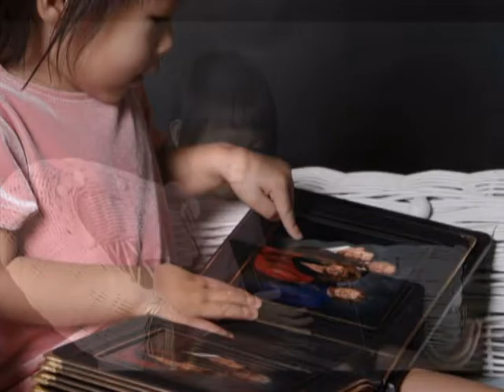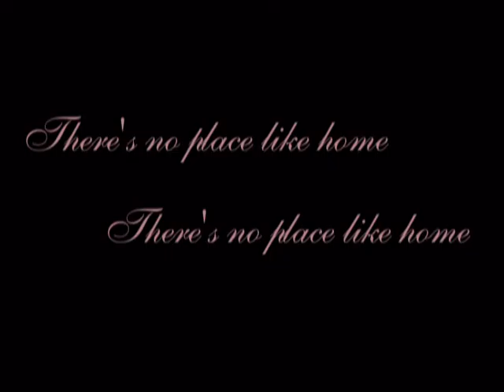VTS 01 1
Kaci